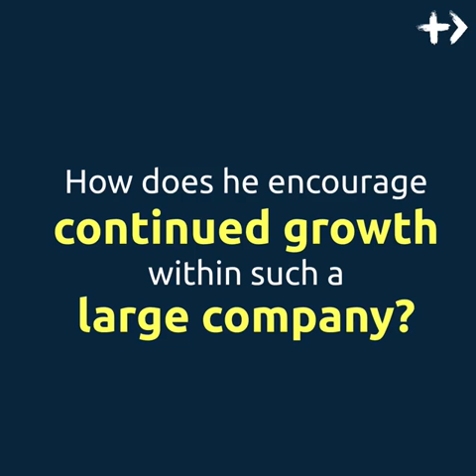Lunch with William Yeung, Co-Owner & CEO of HKBN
William Yeung, Co-owner & CEO of HKBN 香港寬頻, on why he structures a business like mushroom 🍄 instead of Christmas tree🎄. Our lunch has raised 110 volunteer hours to Kids4Kids, Mencap and more!